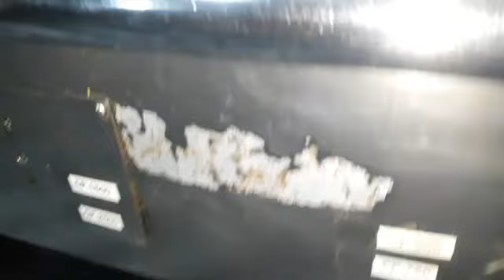GANITO MAGPEST CONTROL SI INVASION PEST CONTROL NILILINIS NA DIN NYA LAHAT NG SULOK